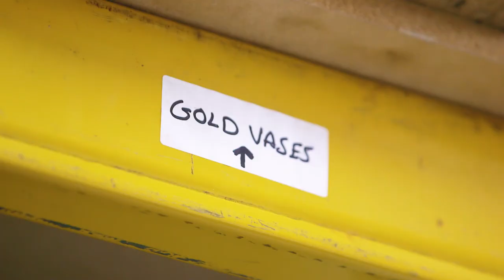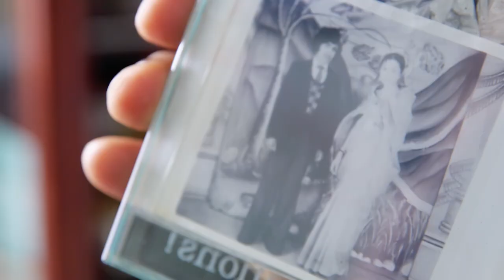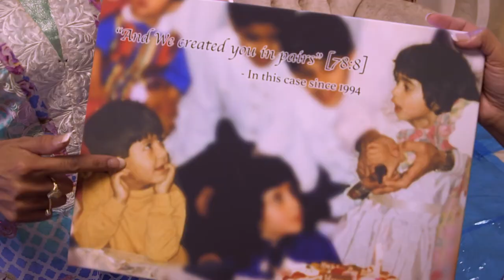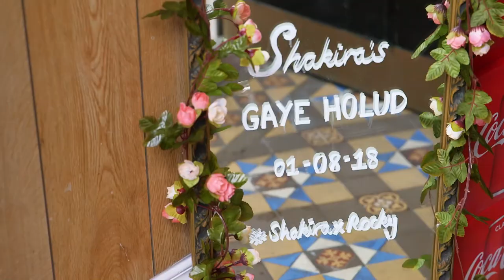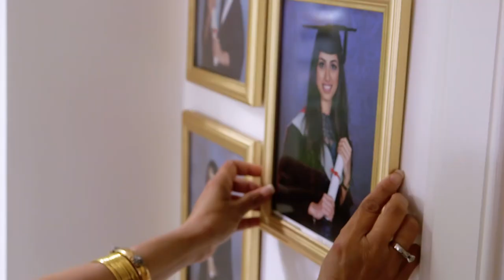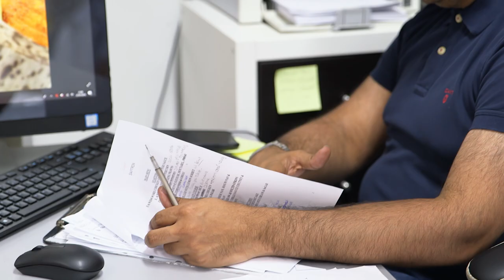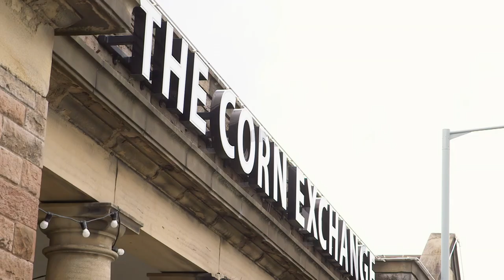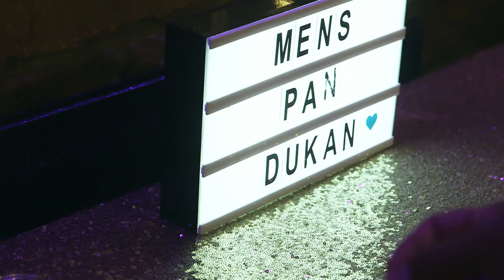The Most Expensive Indian Wedding Ever! | My Big Fat Desi Wedding | Episode 3 | OMG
Ladies and gentlemen, step inside Scotland’s most spectacular weddings, Where guest lists of 500 are ten a penny and money is no object.

In this series we go behind the scenes with the people who create these lavish events as a new generation say I do.

We’ll be there on the biggest and most emotional day of their lives, from crystal encrusted candelabras...  to Bollywood staging...  dramatic draping...  and floral fountains here minimalist is seldom the brief.